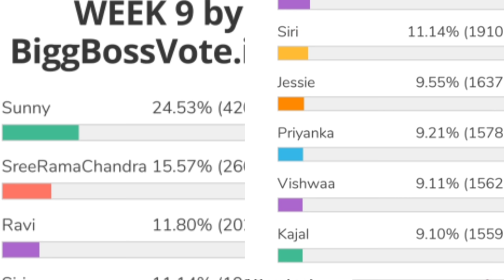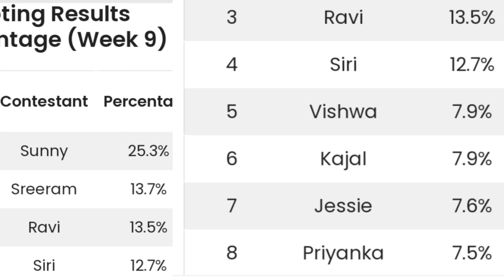Bigg Boss 5 Telugu 9th week voting results | Biggboss 5 telugu 9th week elimination |Bb5 today promo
9th week contestants to be eliminated.?
9th  week eliminated contestants
shocking elimination.?
Housemates reactions?
Voting trends
9th week nominated contestants
Who will be eliminated week 9
19 contestants entered into house
kartika deepam
abhijit
bigboss winner
Bigboss controversies
Bigboss show
Bigg boss telugu
Bigg
Bigg boss telugu season 5
Biggboss 5
Biggboss4 telugu
Bigboss starmaa
Bigboss telugu
Biggboss telugu
Bigboss voting
Jabardasth promo
Housemates reactions? final voting polls results week 8 bigboss 5 elimination updates vote your favourite contestant kaushal comments on bigboss 5 contestant jessie who is into danger zone season 5 starting episod bigboss season 5 latest update bigboss buzz host ariyana bigboss 5 confirmed updates/latest updat Bigg boss season 5 latest updates Episode review kartika deepam abhijit movie akhil Shanmukh jaswanth ravi anchor Jessie sunny sir hanmanth lahari Swetha himada rj kajal sarayu lobo manas priya uma Devi vishwa viswa natraj anee master jaswanth vj sunny  bass 5 telugu Bigg bass 5 telugu Bigbass
Bigg Boss 5 Telugu 3rd week voting Results
BiggBoss5 Telugu 8th week voting Results|Biggboss5 Telugu Second week Elimination|Bigg Boss5 promoii